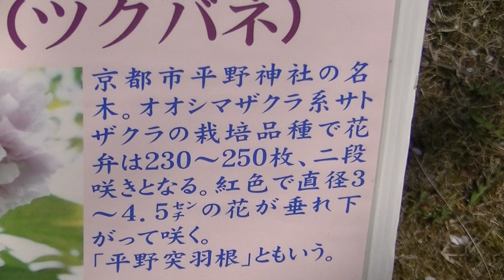R6.4/10 散策 「桜：塩釜神社」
開催場所：鹽竈神社境内